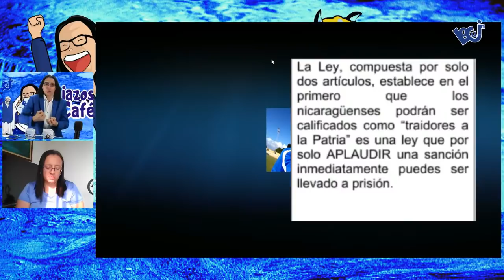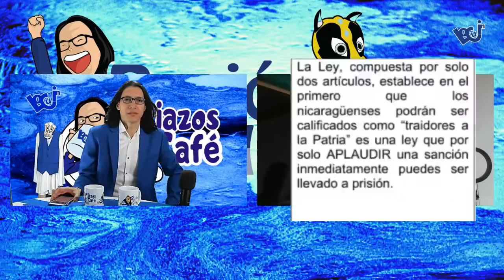Pasión por la vida, con Lucía Pineda Ubau | Pijazos de café | locuin | Nicaragua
La necesidad básica número uno del ser humano, es vivir, por lo tanto defender el derecho a la vida, es nuestra prioridad. Chilindrina la más amada!
Mientras los momias políticas tengan el poder, no dejaremos de joder!
Locuin; Locos Cuerdos Intencionados.
Tardes de sátiras y pijazos de café;